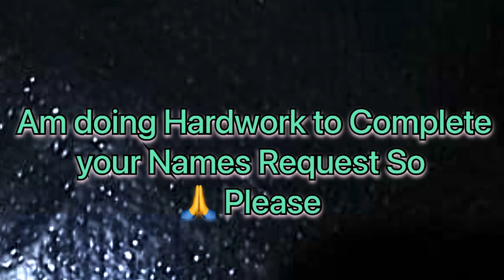Zunairah Name Signature Calligraphy | How to Draw